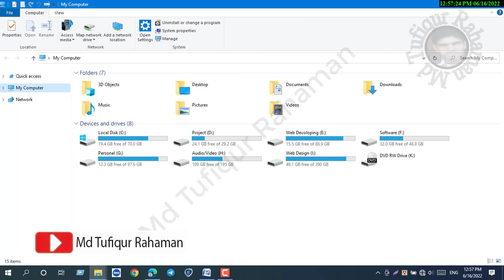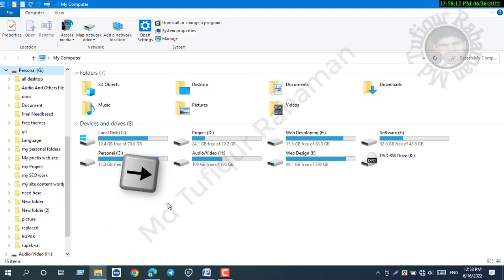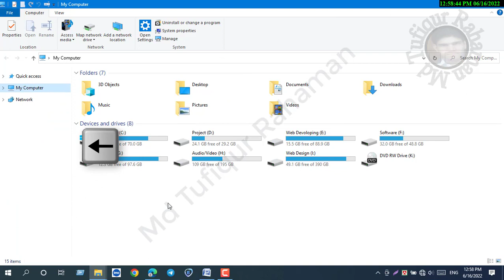Display the current selection if it's collapsed, or select the first subfolder